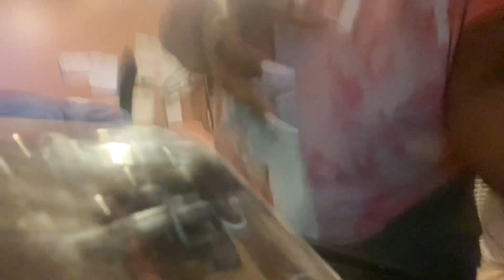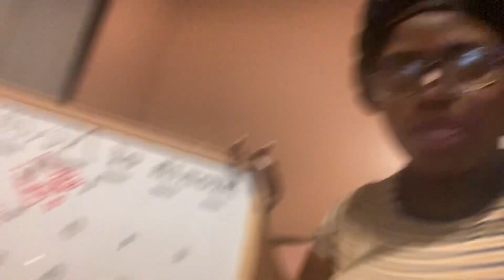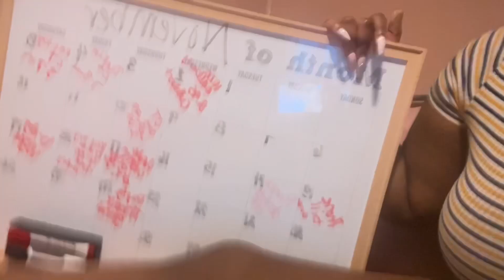Vlogmas Day 2 :Building my green wall💕